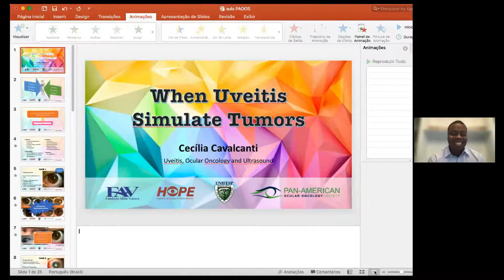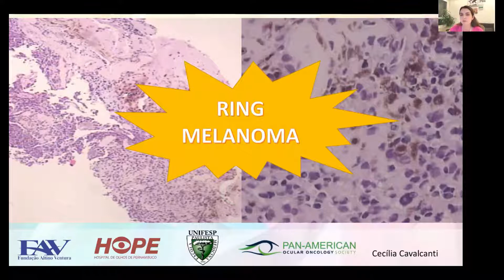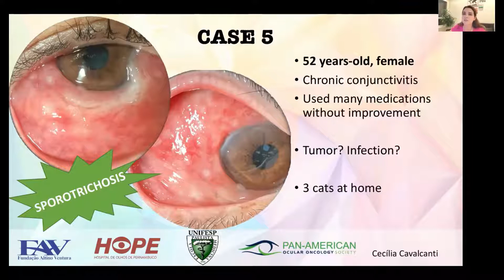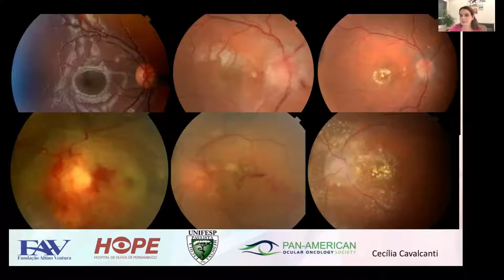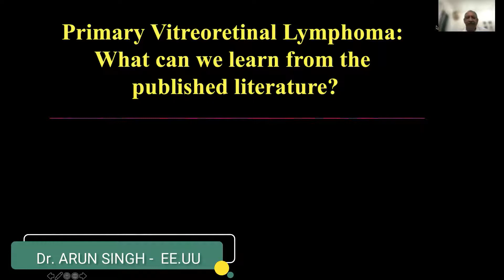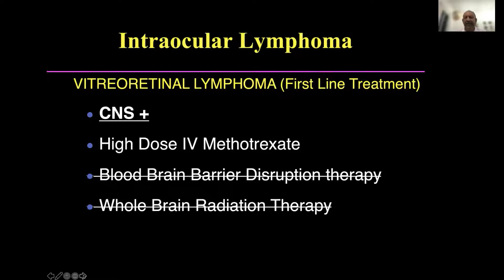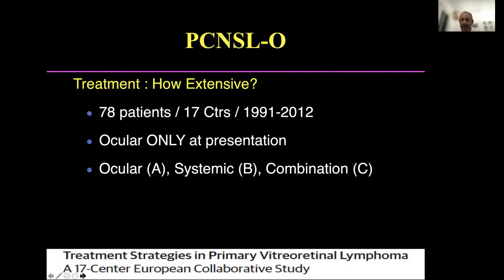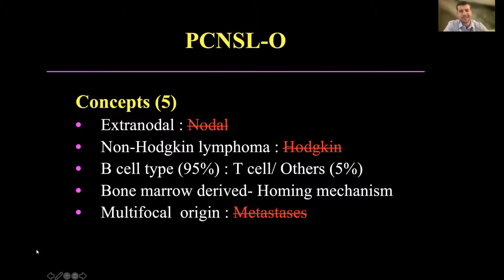SESIÓN VIRTUAL DE CAPÍTULO DE ONCOLOGÍA DRA CECILIA CAVALCANTI, BRA DR ARUN SINGH, EE UU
Webinar Septiembre 2021